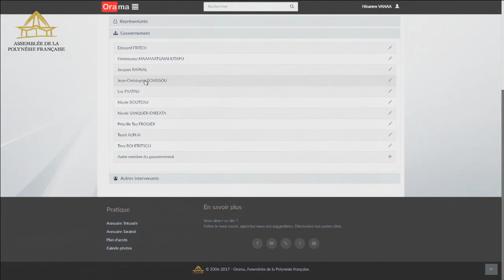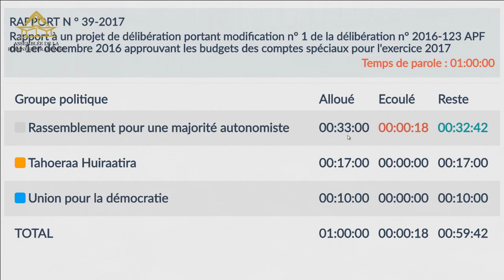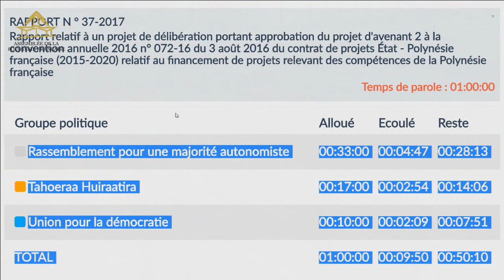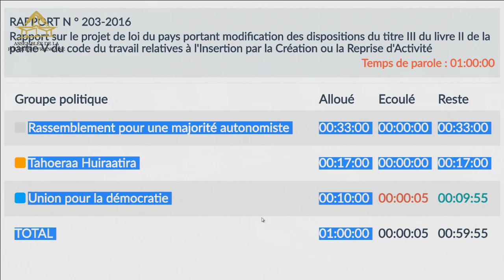4ième Séance de la Session Administrative du 11 mai 2017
00:00:00 Ouverture de la séance

00:12:01 Ordre du jour

00:12:35 Rapport n° 38-2017

00:12:58 Mme Virginie BRUANT
00:23:12 M. Antony GEROS
00:31:19 Mme Gilda VAIHO-FAATOA
00:45:04 M. Antonio PEREZ
00:51:29 Mme Armelle MERCERON
01:02:53 M. Teva ROHFRITSCH, ministre
01:17:56 M. Jean-Christophe BOUISSOU, ministre
01:23:27 M. Jacques RAYNAL, ministre
01:26:44 Mme Virginie BRUANT
01:27:32 Mme Teura IRITI
01:28:12 Mme Virginie BRUANT
01:28:32 Mme Sandra MANUTAHI LEVY-AGAMI
01:32:06 M. Antony GEROS
01:33:44 M. Teva ROHFRITSCH, ministre
01:34:04 M. Marcel TUIHANI, président de l'APF
01:37:24 Mme Teura IRITI
01:39:29 M. Marcel TUIHANI, président de l'APF
01:40:00 Mme Virginie BRUANT
01:40:14 M. Antony GEROS
01:41:51 M. Teva ROHFRITSCH, ministre
01:44:52 Mme Virginie BRUANT
01:45:20 M. Antony GEROS
01:47:47 M. Jean-Christophe BOUISSOU, ministre
01:49:51 M. Oscar TEMARU
01:51:44 Mme Virginie BRUANT
01:51:59 Mme Teura IRITI
01:52:29 M. Teva ROHFRITSCH, ministre
01:55:49 M. Antony GEROS
01:57:36 M. Oscar TEMARU
01:59:13 M. Teva ROHFRITSCH, ministre
02:01:59 Mme Virginie BRUANT
02:02:44 Mme Gilda VAIHO-FAATOA
02:04:29 Mme Teura IRITI
02:06:22 M. Luc FAATAU, ministre
02:09:07 Mme Gilda VAIHO-FAATOA
02:10:17 Mme Teura IRITI
02:10:32 Mme Elise VANAA
02:10:50 M. Luc FAATAU, ministre
02:14:58 M. Teva ROHFRITSCH, ministre
02:15:49 M. Jean-Christophe BOUISSOU, ministre
02:16:30 M. Teva ROHFRITSCH, ministre
02:17:15 M. Jacquie GRAFFE
02:18:09 Mme Teura IRITI
02:18:26 M. Teva ROHFRITSCH, ministre
02:20:38 M. Antony GEROS
02:21:21 M. Luc FAATAU, ministre
02:21:45 Mme Teura IRITI
02:23:17 M. Thomas MOUTAME
02:23:54 M. Jean-Christophe BOUISSOU, ministre
02:25:46 M. Jean TEMAURI
02:26:37 M. Michel LEBOUCHER
02:28:17 M. Jean-Christophe BOUISSOU, ministre
02:29:32 Mme Virginie BRUANT
02:32:23 Mme Teura IRITI

02:33:44 Rapport n° 39-2017

02:34:10 M. Antonio PEREZ
02:36:58 M. Nuihau LAUREY
02:40:14 Mme Gilda VAIHO-FAATOA
02:42:48 M. Antony GEROS
02:43:58 M. Teva ROHFRITSCH, ministre
02:46:22 M. Antonio PEREZ
02:48:28 M. Antony GEROS
02:49:03 M. Teva ROHFRITSCH, ministre
02:50:44 Mme Teura IRITI

02:51:35 Rapport n° 37-2017

02:52:04 Mme Armelle MERCERON
02:54:23 Mme Minarii GALENON
02:56:40 Mme Monique RICHETON
02:59:45 M. Antonio PEREZ
03:04:27 M. Teva ROHFRITSCH, ministre
03:06:58 Mme Armelle MERCERON
03:08:11 Suspension de la séance
03:24:52 Mme Vaiata PERRY-FRIEDMAN

03:24:57 Rapport n° 201-2016

03:25:48 Mme Isabelle SACHET
03:33:44 Mme Vaitea LEGAYIC, membre du CESC
03:51:53 Mme Armelle MERCERON
04:06:37 Mme Yolande VIRIAMU
04:10:58 Mme Eliane TEVAHITUA
04:19:26 Mme Priscille Tea FROGIER, ministre

04:30:53 Rapport n° 203-2016

04:31:38 Mme Armelle MERCERON
04:41:55 Mme Eliane TEVAHITUA
04:47:13 M. Philip SCHYLE
04:53:37 Mme Juliette NUUPURE
05:00:24 M. Marcel TUIHANI, président de l'APF
05:01:31 Mme Priscille Tea FROGIER, ministre

05:05:44 Rapport n° 202-2016

05:06:13 Mme Sylvana PUHETINI
05:12:29 M. Michel LEBOUCHER
05:17:00 Mme Eliane TEVAHITUA
05:21:14 Mme Isabelle SACHET
05:25:50 Mme Priscille Tea FROGIER, ministre
05:26:43 Mme Isabelle SACHET
05:26:45 Mme Isabelle SACHET

05:34:46 Rapport n° 36-2017

05:35:14 Mme Isabelle SACHET
05:42:57 Mme Sylvana PUHETINI
05:46:43 Mme Eliane TEVAHITUA

05:57:02 Rapport n° 24-2017

05:57:45 M. Félix FAATAU
06:05:03 M. Michel LEBOUCHER
06:10:56 Mme Minarii GALENON
06:13:00 M. Rudolph JORDAN
06:15:06 Mme Priscille Tea FROGIER, ministre

06:17:23 Clôture de la séance